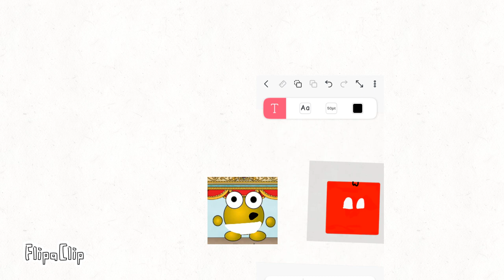fight time and name for tupek